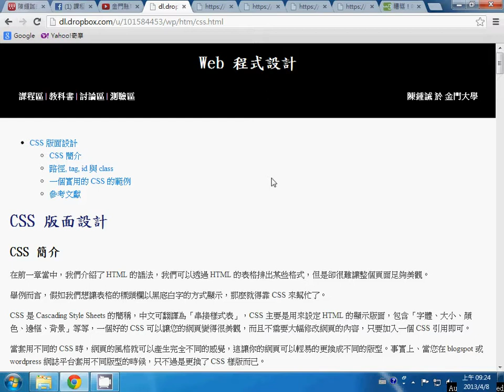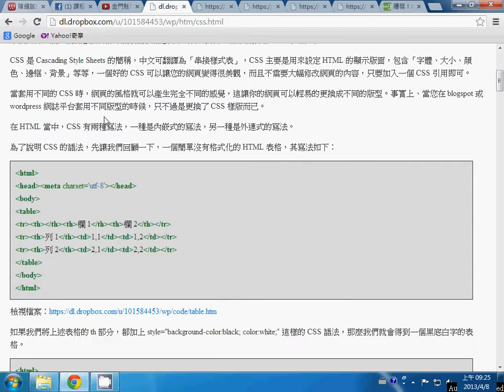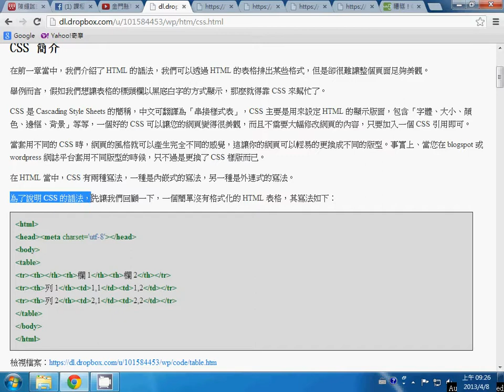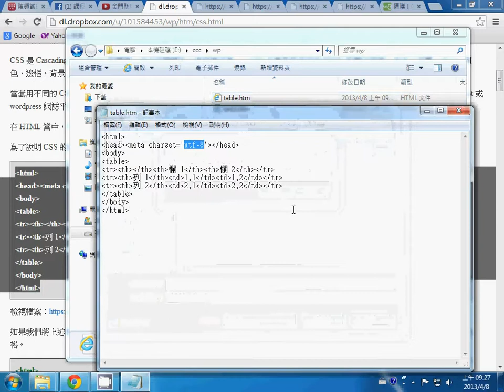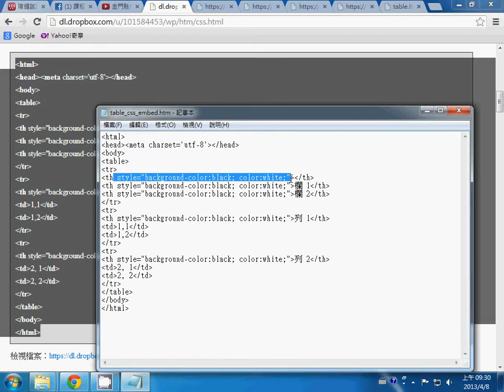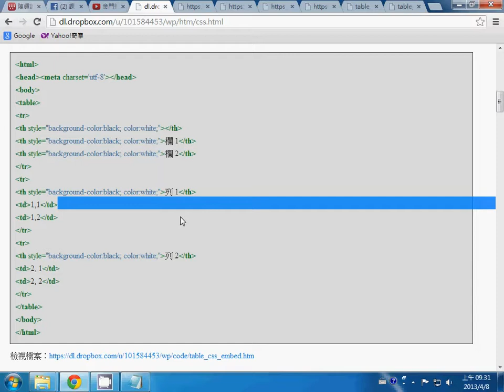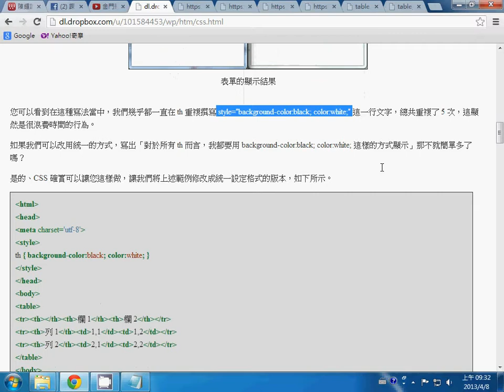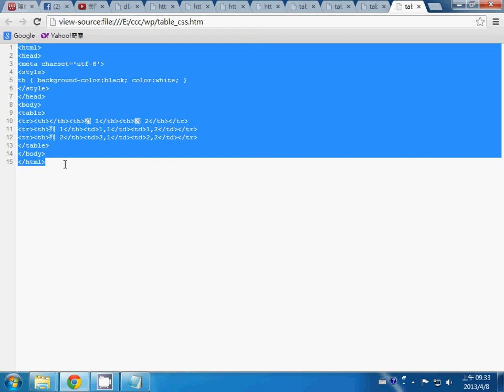Web程式：CSS 樣式語言 1 -- WpCSS1